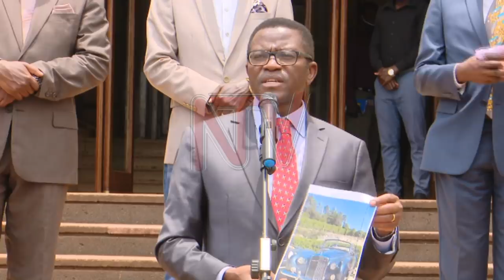MOTOKA YA SSEKABAKA MUTEESA: Gavumenti eya wakati egiddizza obwa Kabaka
ABAKUNGU mu bwakabaka obwa Buganda beeyamye okuzzaawo motoka ey’ekika ekya Rolls Royce eyatambulirangamu Ssekabaka Edward Muteesa eddemu etambule ku luguudo. Mmotoka eno ey’ebyafaayo ebadde ekuumibwa Uganda Museum e Wandegeya mu Kampala era gavumenti bw’esazeewo okugiddiza Mmengo, etwaliddwa neyanjulirwa Katikkiro Mayiga ku Bulange.